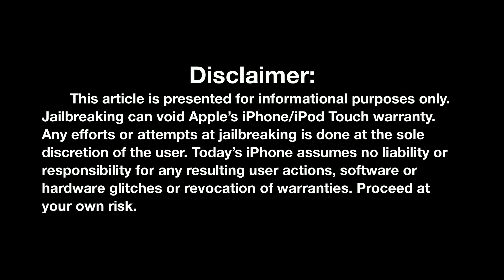MobileSubstrate, RedSn0w, Winterboard updates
This week Matt discusses a few notable updates to some of our favorite jailbreak programs, including MobileSubstrate, RedSn0w and Winterboard.

Tweak Of The Week: Stride

-LINKS-